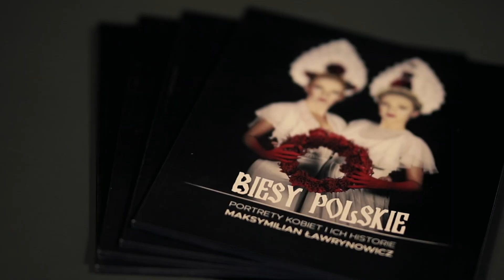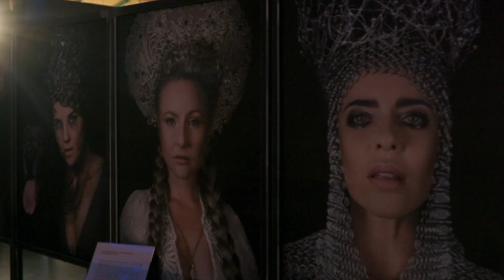WERNISAŻ WYSTAWY BIESY POLSKIE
W warszawskiej Hali Koszyki 6 marca 2020 roku odbył się uroczysty wernisaż wystawy autorstwa Maksymiliana Ławrynowicza pt. "Biesy Polskie", kolejnej odsłony autorskiego "Projektu Kobiety", w którym Maksymilian fotografią portretową opowiada o kobietach. Wystawa "Biesy Polskie" to opowieścią o kobietach widzianych poprzez pryzmat mitologii starożytnych Słowian oraz legend i opowieści różnych regionów Polski. Nasi przodkowie kochali niesamowite opowieści. Przez setki lat historii naszego kraju powstał olbrzymi, barwny i ludny świat polskich wierzeń ludowych a w najciekawszych z nich, główną rolę odgrywa niezmiennie – kobieta! „Biesy Polskie” to feministyczna podróż po historiach o wzgardzonych, przeklętych i niedocenianych. Wszystkie zdjęcia utrzymane zostaną w charakterystycznym dla fotografa, współczesnym stylu.

Realizacja wideo: Mateusz Strzelecki
Muzyka: Provinz Posen